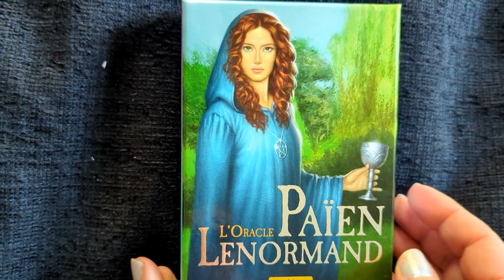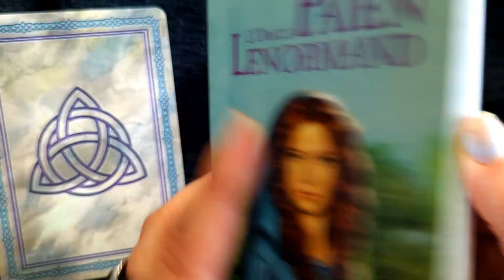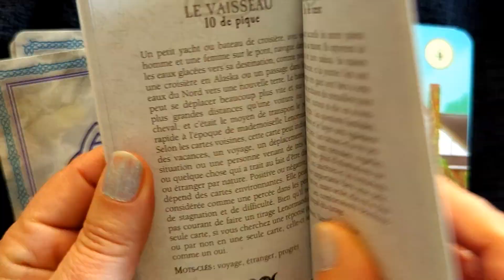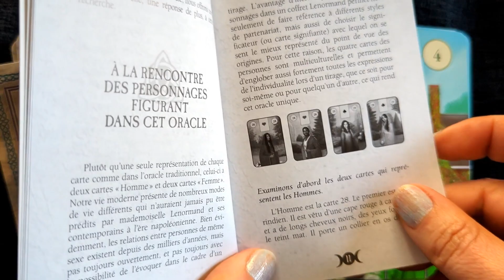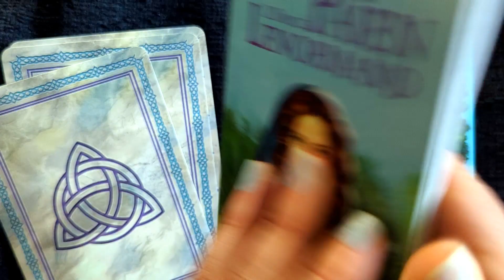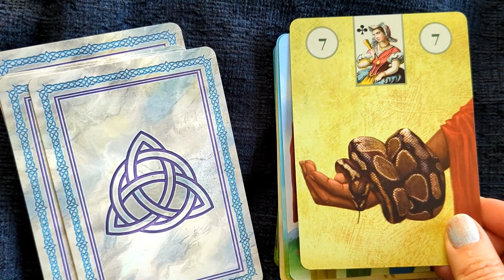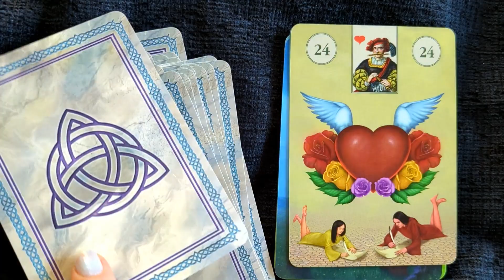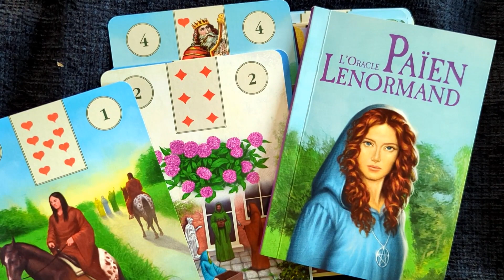L'oracle Lenormand Païen (review, vidéo)